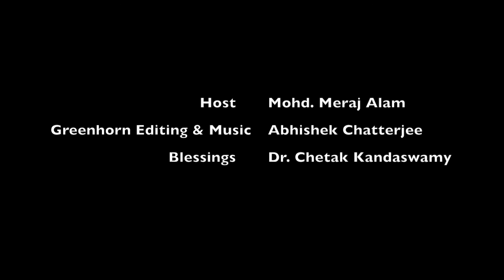A Guide to Write a Successful Motivation Letter - Episode 7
This episode of counselling for Higher Education explains about writing a successful motivation letter or Statement of Purpose. A Motivation letter or SOP is considered to be a key document and a brief presentation about the candidate. The questions that need to be answered while writing a motivation letter have been touched in this session. Important DO's and DON'Ts have been explained that need to be taken into account.
1) Define your goal?
2) Justify that you are the right candidate?
3) Impact on Society or Home country?
4) The reasons for the choice of particular courses?
5) The reasons for the choice of a specific country?